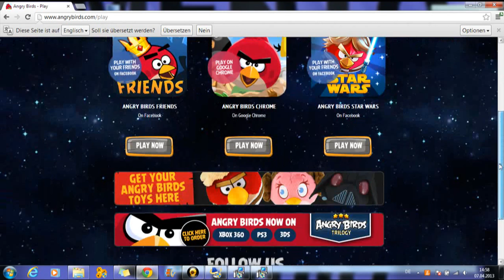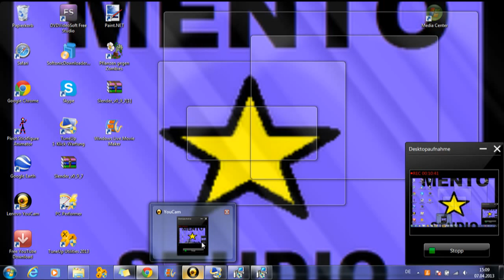Let`s Play: Angry Birds ( for PC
Hi, Leute heute zocken wir Angry Birds für den Laptop oder PC. Wir machen neulich Let`s Plays auf dem Laptop wenn es euch besser/schlechter als auf dem iPod gefällt dann bitte in die Kommentare schrieben.

Wir sind MentoStudio (David & Teser) wir versuchen mind. jede Woche ein Let`s Play zu Uploaden. Wir spielen momentan mit Laptop und iPhone und co. Schreibt bitte in die Kommentare was wir sonst noch spielen sollen und wo. (PC, iPhone usw.) Schreibt bitte Kritik (verbesserungs Vorschläge) und vielleicht auch Lob in die Kommentare.
lg MentoStudio